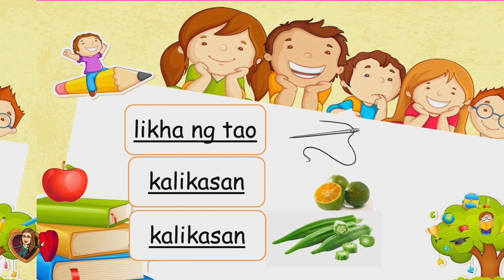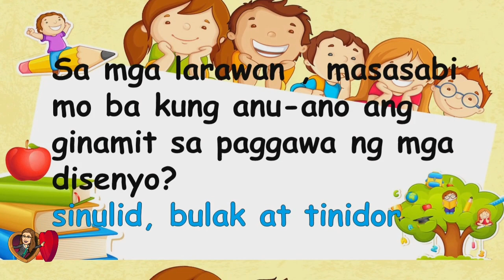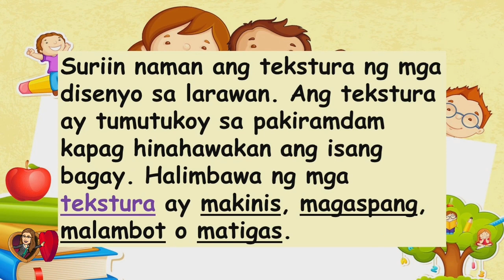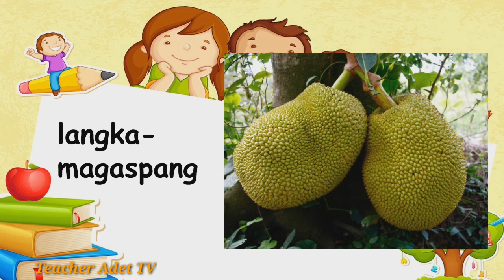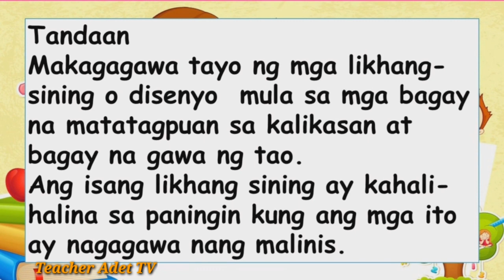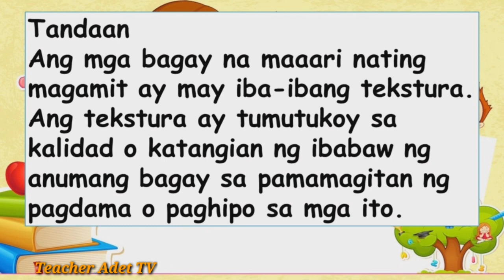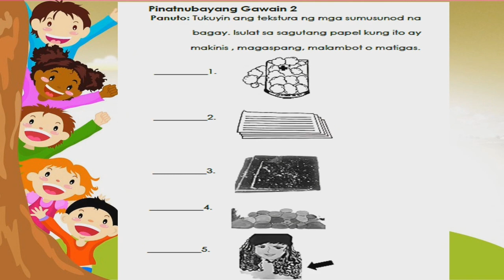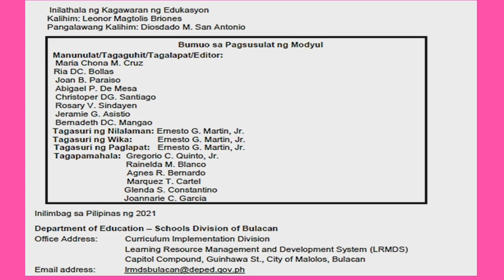ARTS Grade 1 Quarter 3 Module 1|| MELCs Based || w/o Narration|| For CO Lesson 🧡 Tekstura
Can be used for ur CO lesson or Virtual Classroom lesson
JUST comment and like .. thanks mga kaguro 🧡💛💚